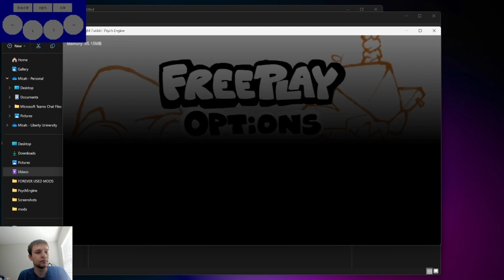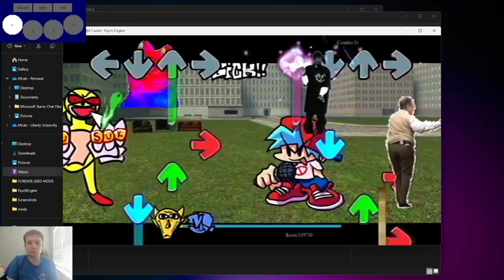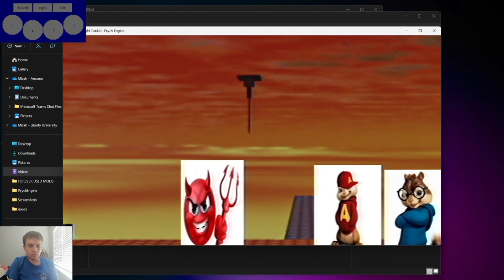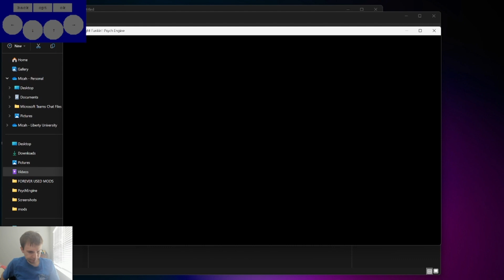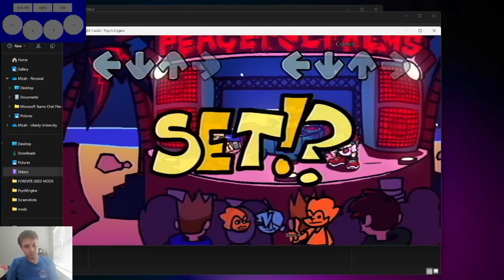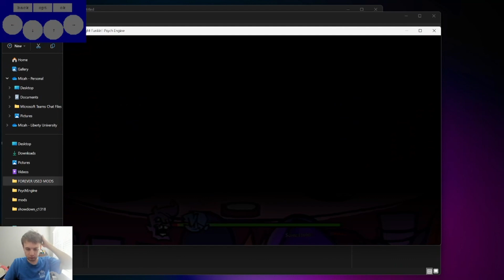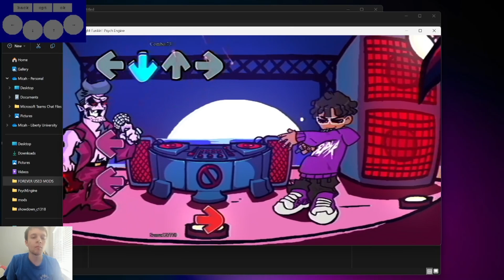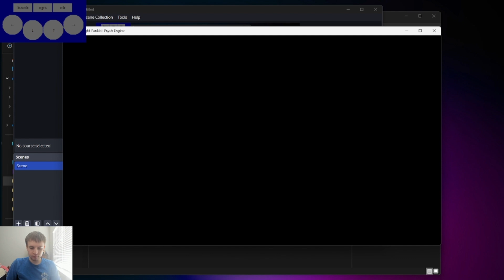FNF SHOWDOWN V2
VERY FUN MOD! Paco stops Why?